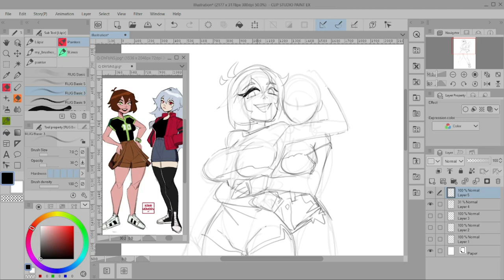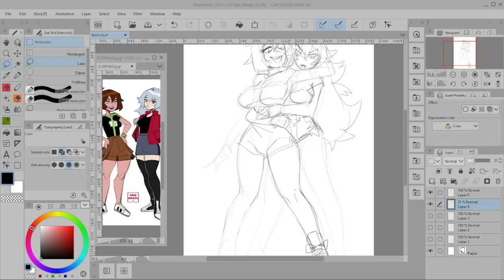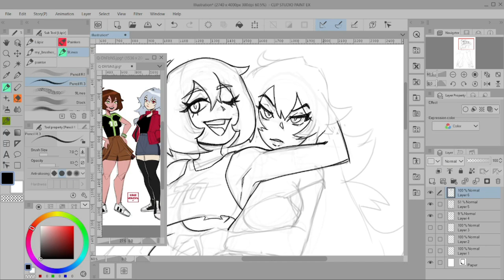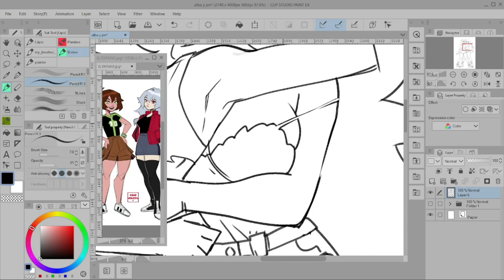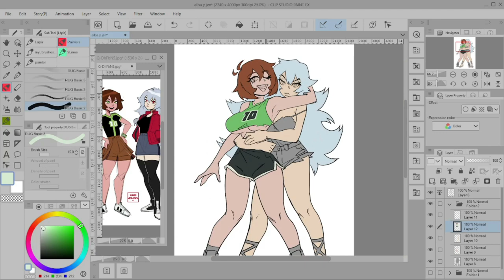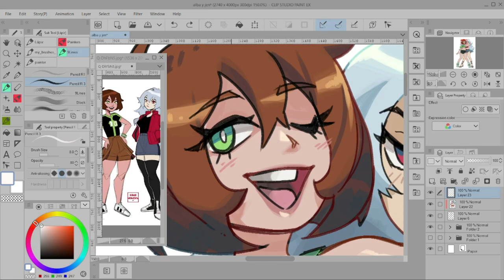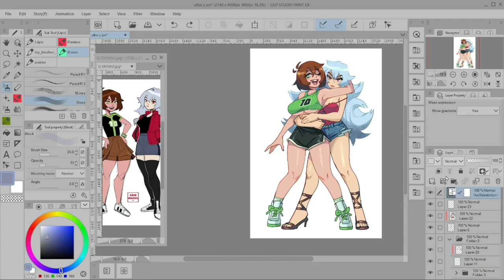Alba and Jen - Speed Paint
Ben and Albedo in R69
For an art trady with Kamii